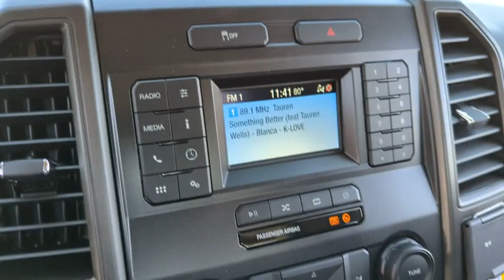2022 Ford Super_Duty_F-250_SRW NEF14329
Z1 OXFORD WHITE New 2022 Ford Super_Duty_F-250_SRW  available in Peoria, Arizona at Peoria Ford Fleet.

9130 W. Bell Rd

Oxford White 2022 Ford F-250SD XL 6-Speed Automatic 6.2L V8 EFI SOHC 16V Flex Fuel RWDThank you for looking. At Peoria Ford we are here to serve.
ENGINE: 6.2L 2-VALVE SOHC EFI NA V8 FLEX-FUEL  (STD),Rear Wheel Drive,Tow Hitch,Power Steering,ABS,4-Wheel Disc Brakes,Brake Assist,Tires - Front All-Season,Tires - Rear All-Season,Conventional Spare Tire,Tow Hooks,Intermittent Wipers,Variable Speed Intermittent Wipers,Daytime Running Lights,Automatic Headlights,AM/FM Stereo,MP3 Player,Steering Wheel Audio Controls,Bluetooth Connection,Telematics,Auxiliary Audio Input,Smart Device Integration,Pass-Through Rear Seat,Rear Bench Seat,Adjustable Steering Wheel,WiFi Hotspot,A/C,Driver Adjustable Lumbar,Passenger Vanity Mirror,Remote Engine Start,Immobilizer,Stability Control,Front Side Air Bag,Tire Pressure Monitor,Driver Air Bag,Passenger Air Bag,Passenger Air Bag On/Off Switch,Driver Restriction Features,Front Head Air Bag,Rear Head Air Bag,Back-Up Camera